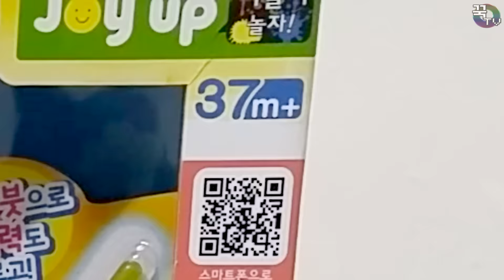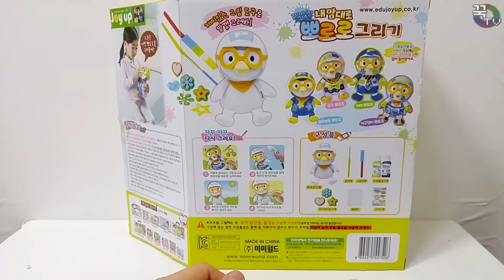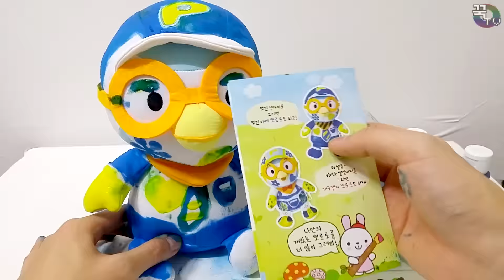뽀로로내맘대로 그리기 장난감 소개! (실력극혐주의ㅋㅋㅋ) [ 꾹TV ]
카카오스토리 = 꾹TV 소식받기!♥

이번에 소개해드릴 장난감은 '뽀로로 내맘대로 그리기' 입니다.!
가격은 대형마트에서 2만원 초반대에 구입을했구요~
순백에 하얀 뽀로로를 수성물감으로 내맘대로 칠해서 창작하는 제품입니다.

오늘 아빠 뽀로로를 만들어 봤는데요.. 흑흑..
손으로 그린건지 발로그린건지... 너무 심각허네요 ㅎㅎㅎ
그래도 나름대로 재밌게 동심으로 돌아간 기분이었습니다.

참고하시고 구입해주세요^^

감사합니다.